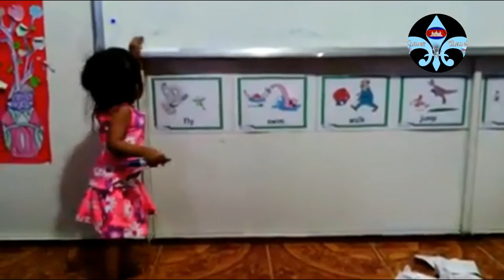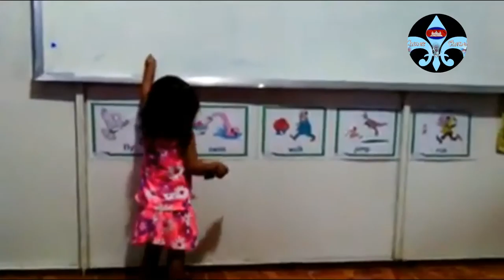little girl speak english